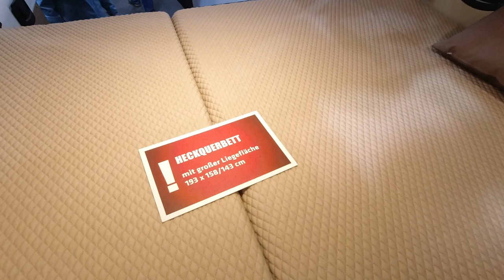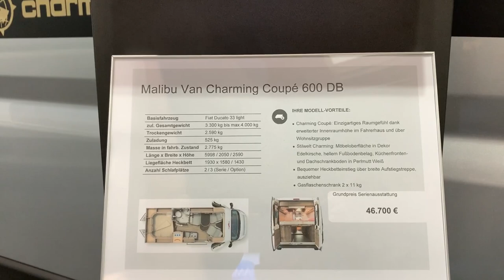Malibu Van Charming 600 DB - abf 2020 - Messe Special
In diesem Video stellen wir euch den Van Charming 600 DB von Malibu auf der abf in Hannover vor.